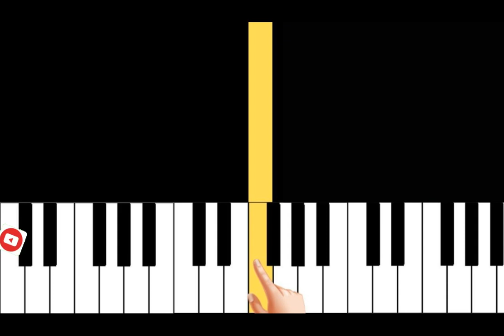Cars 2 Main Theme | VERY EASY Piano Tutorial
The Best Way to Learn Piano
Learn how to play Cars 2 Main Theme on piano with this Synthesia very easy Easy Fingers piano tutorial! Enjoy! :)